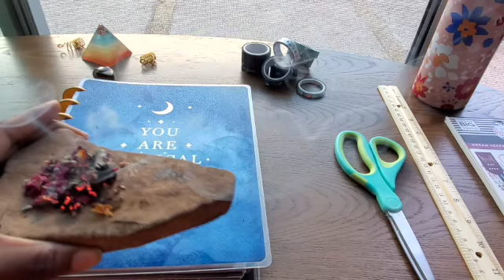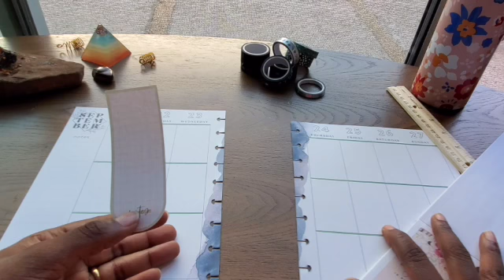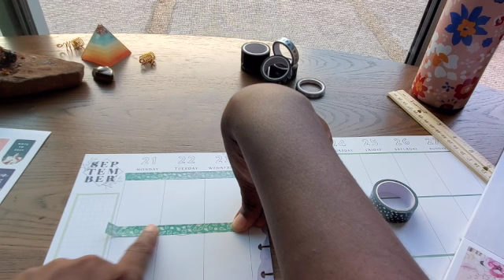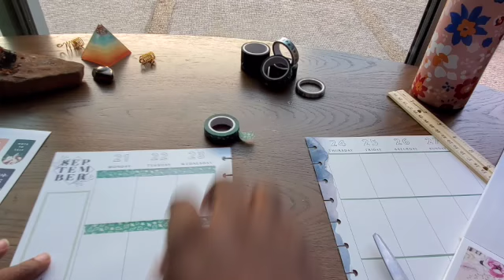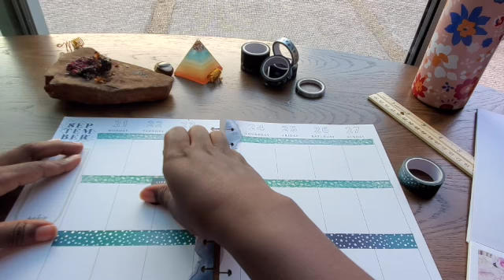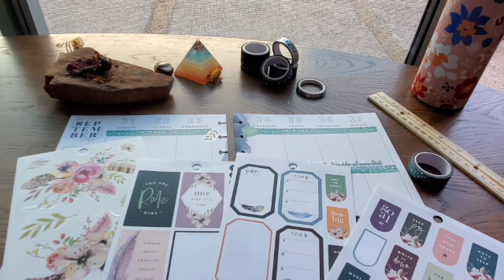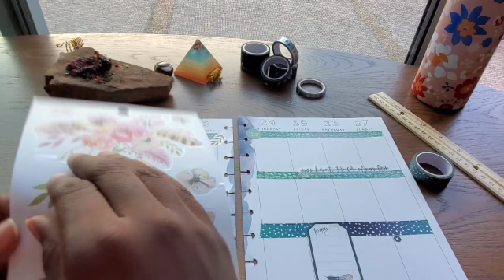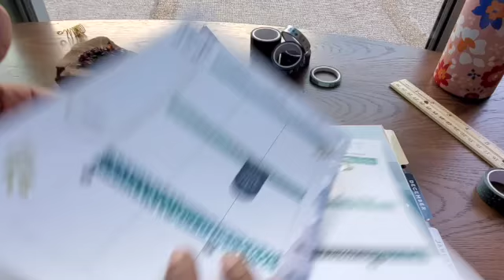plan with me : last week of september *the happy planner*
hi everyone and welcome back!! its already the last week of september, wild wild!

for this week, I spent some time being intentional about what this upcoming week looks like learning more and more every day about honoring and making ways through transition. remember that black people fly.

this week's color is ‘green’, earth and calm.

items used:
the happy planner 'boho stargazer'
the happy planner sticker book 'dream seeker'
ancestral wellness loose incense 'love'

hi! my name is nyasa, i am a 24-year-old black queer femme, studying indigenous practices, i have a love of knowledge and an even deeper love for stationary. On my channel, i will feature plan with me's, note-taking, stationery hauls, beauty, and lifestyle! i hope you stick around, you're needed :)